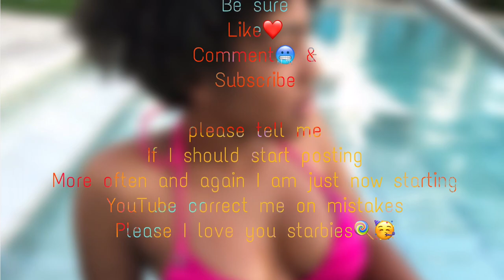BATH AND BODY WORKS SEMI ANNUAL SALE 2K18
Hey guys my name is Shai-Yan and I’ve always wanted to do YouTube! I know my videos not perfect and I still have some learning to do and I hope you guys understand and also correct me on my mistakes ❤️ I mentioned some of the mistakes during the video so you guys have a better understanding ! Please turn on my post notifications so you can be notified every time I post . I could ask you guys what challenges to do or what subjects to talk about . I hope you guys enjoy the video , love you❤️